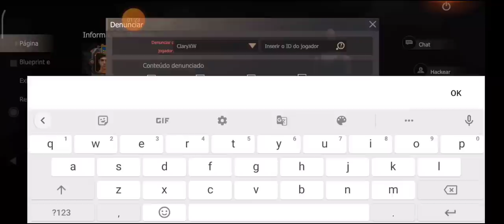ESTA E A MELHOR FORMA DE INICIAR UM SERVIDOR SERIE SOLO LAST ISLAND OF SURVIVAL